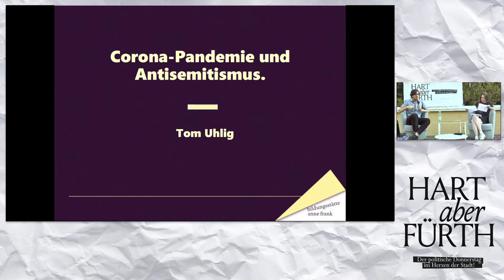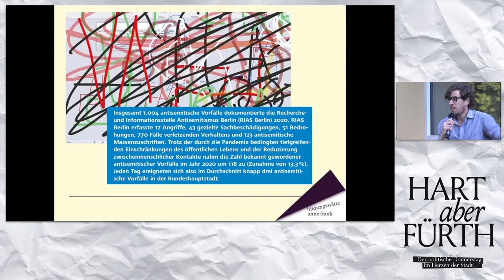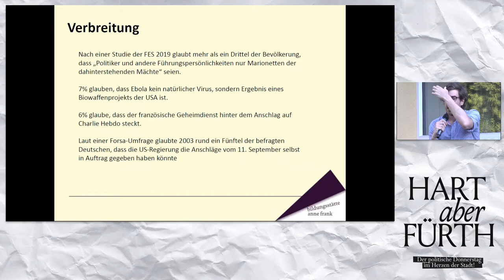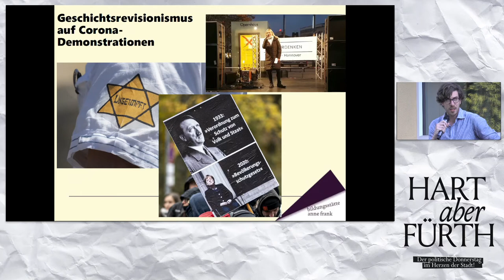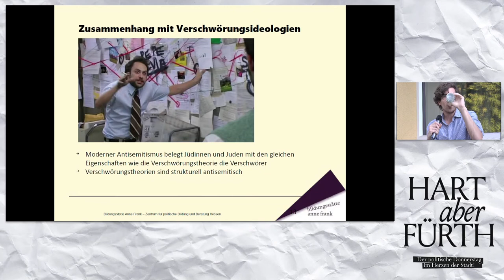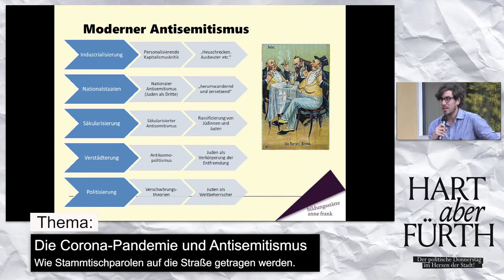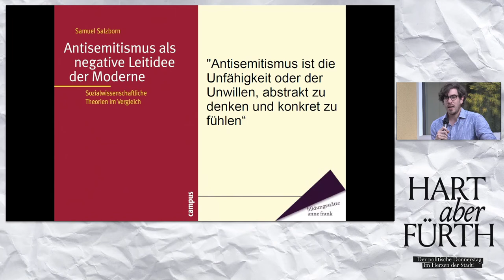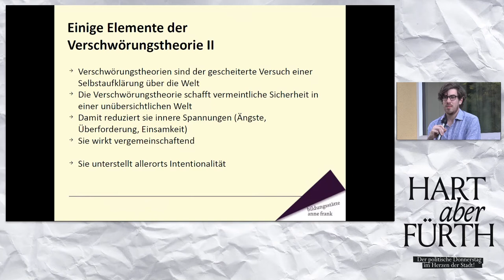Hart aber Fürth | Die Corona-Pandemie und Antisemitismus | Reupload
Die Corona-Pandemie und Antisemitismus – Wie Stammtischparolen auf die Straße getragen werden.

Gesellschaftliche Krisen wie die Corona-Pandemie mobilisieren latente Potenziale verschwörungsideologischen Denkens. Was vormals privat am Stammtisch und in den sozialen Netzwerken kursierte, entfaltet nun auf den Straßen sein gewaltvolles Potenzial. Warum aber glauben die Menschen daran? Und was lässt sich dagegen unternehmen? Im Vortrag wollen wir diesen Fragen nachgehen.

Tom Uhlig:
Bildungsreferent bei der Bildungsstätte Anne Frank mit dem Arbeitsschwerpunkt Antisemitismus und Psychologie.

Moderiert wird die Veranstaltung von Caro Wabra.

EchtFürth! in Kooperation mit dem Jugendmedienzentrum Connect
gefördert durch die Fürther Partnerschaft für Demokratie im Rahmen des Bundesprogramms Demokratie leben!